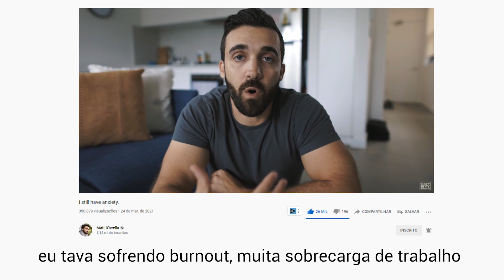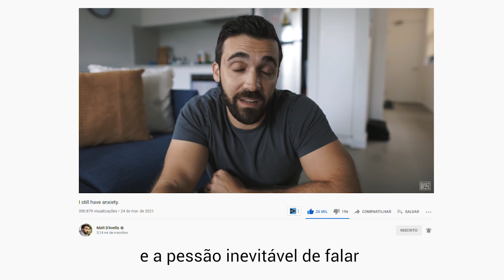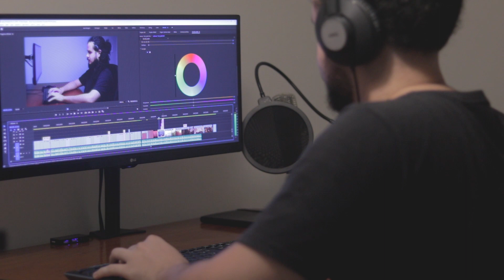Não tá fácil pra ninguém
Se cuidem meus queridos e queridas, tmj!